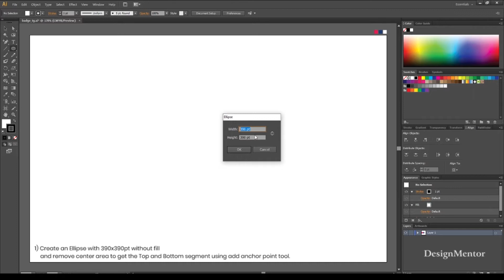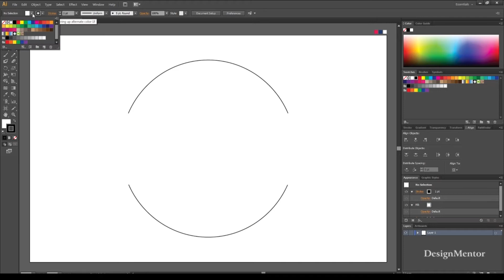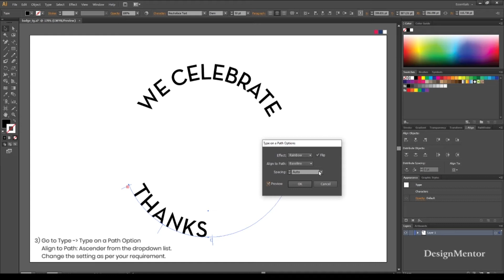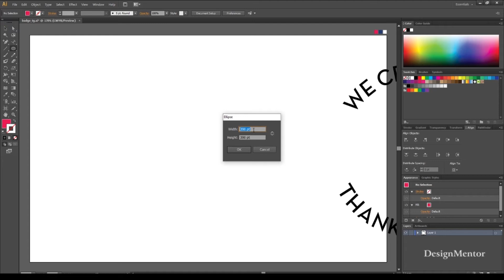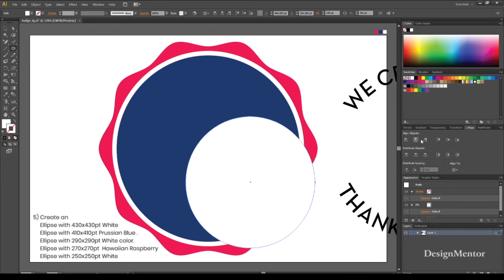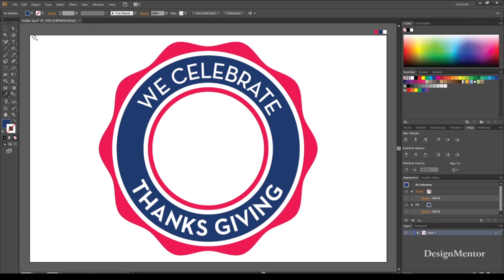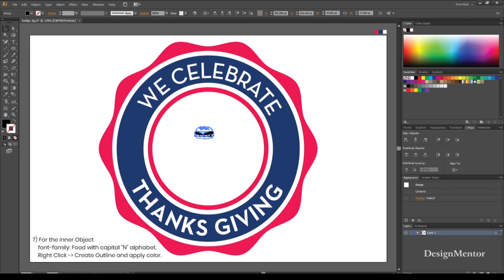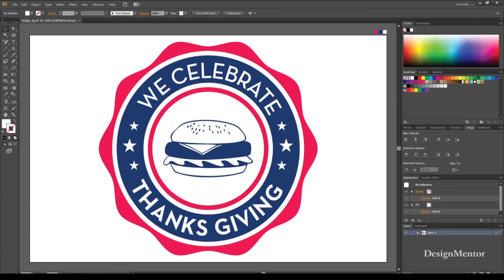Adobe Illustrator Tutorial - How to create Badge design on Thanksgiving - DesignMentor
In this video I am going to create 'Thanksgiving Badge Design'  in Adobe Illustrator | DesignMentor

Graphic Designer
UX Designer
User Experience Designer
Infographics
Design Thinking
Interaction Designer
Data Visualization Chart
Smartwatch Designer
Design Mentor
Figma
Figma Tutorial